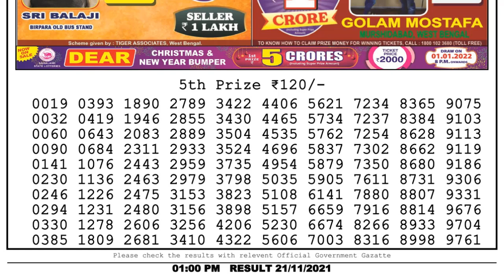Lottery Sambad Result 1pm 21.11.21 Nagaland State Lottery Result